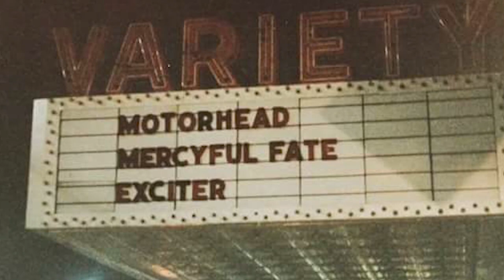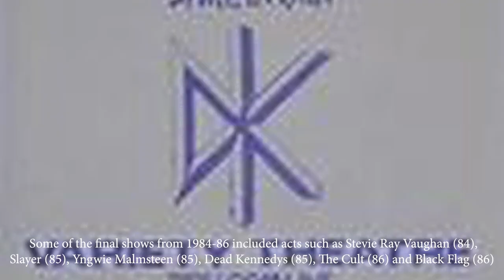Cleveland's Historic Variety Theatre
The historic Variety Theatre of Cleveland, Ohio is undergoing a huge restoration project.